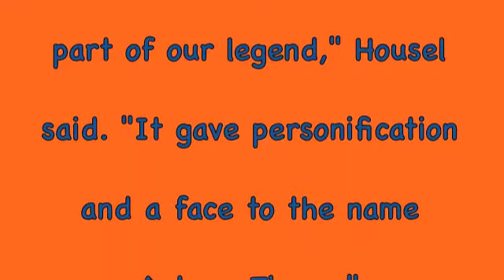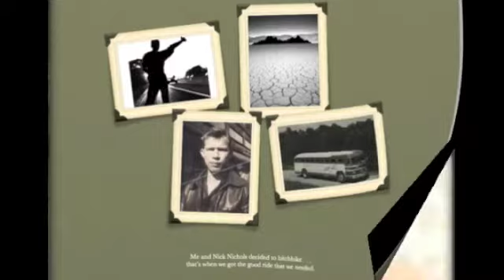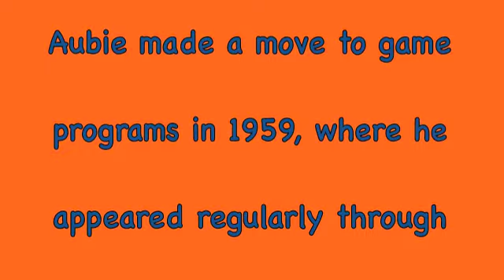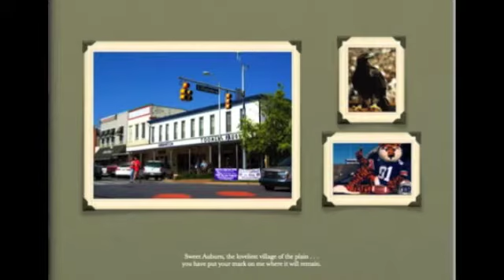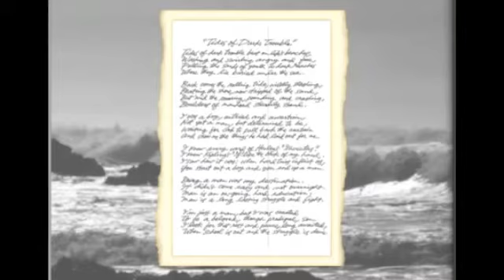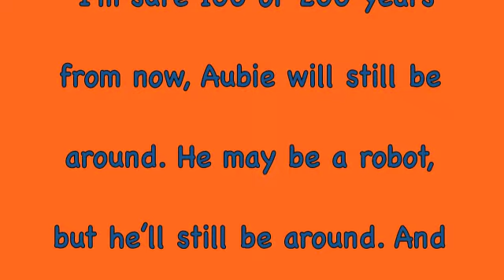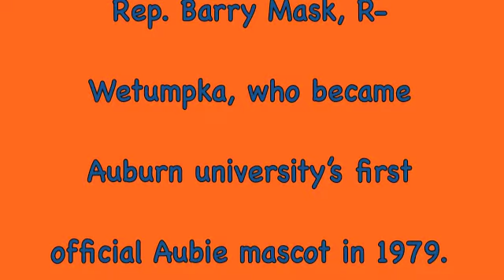Phil Neel Reflections of God, Family and Auburn Football 1927-2012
Phil Neel will be remembered as a true Auburn man devoted to his Christian faith and his love of people.

In Auburn circles, Neel is known as the man that created Aubie, the mischievous tiger mascot that has delighted audiences for years. Neel first drew the character when working as an artist at the Birmingham Post-Herald in the 1950s.

Neel was born in 1927 and grew up in Sumter County in western Alabama. Huguley said her father played football at Livingston University — now the University of West Alabama — and also served in the Navy.

Neel worked as a sports artist at the Birmingham Post-Herald for 33 years and at the Birmingham News for one year, but he also did freelance work for schools all over the Southeast. Huguley said her father, who lived in Pinson, continued his artwork even after retiring from his newspaper career.

Aside from his love of artwork and sports, Neel was completely devoted to his faith and family, Huguley said.

"One of my favorite quotes is, 'All that's important in life is God and people and connecting the two.' My dad just kind of spent his whole life trying to do that," she said. "... He tried to connect the two, and he usually did that through his artwork and his love of sports."